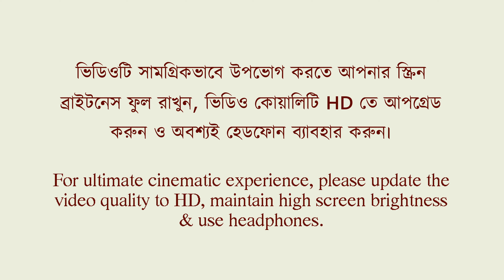Barbela (বারবেলা) - Horror Short Film Trailer by Rup Art Production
Film name: Barbela (বারবেলা)
Writer & Director: Shiladitya Ganguly
Performed by Shashanka
Produced by S³ Entertainment Pvt. Ltd.
Costume & Makeup: Dona Saha Ganguly
Publicity design & PR: Shashanka
Art: Dulal Ganguly
Story, Screenplay, Cinematography, Edit & Mixing by Shiladitya Ganguly

Barbela is a Bengali language Short film created by Team Rup Art Production.